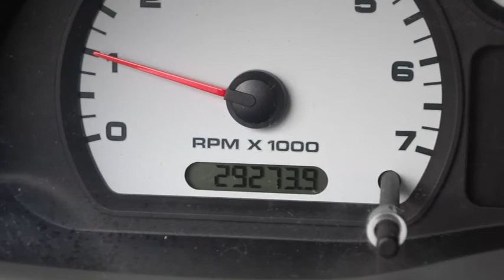2011 Ford Ranger Beckley, Princeton, Charleston, Blacksburg, Roanoke, WV 7-R8825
2011 Ford Ranger Sport SLIDING REAR WINDOW - Stock#: 7-R8825 - VIN#: 1FTLR4FE4BPA24485

Ramey Save-A-Lot
4523 Robert C. Byrd Drive